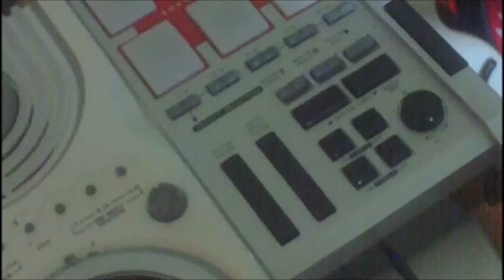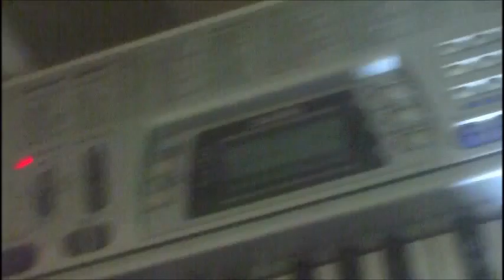l ´enfant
le monde art